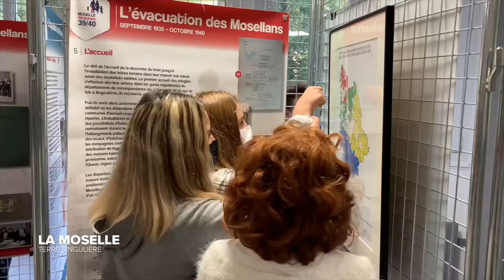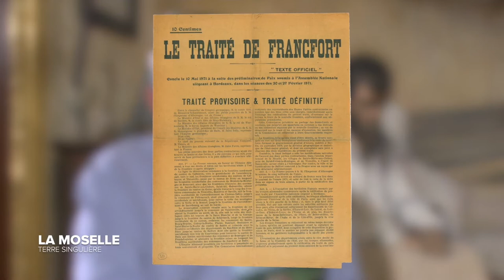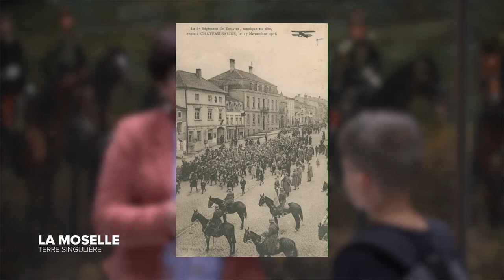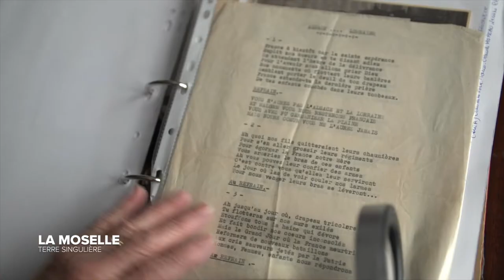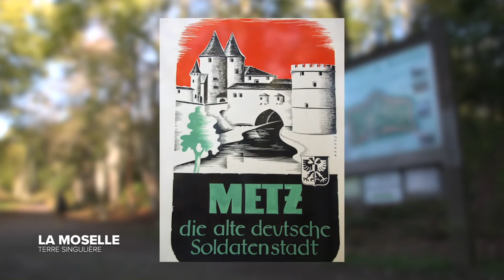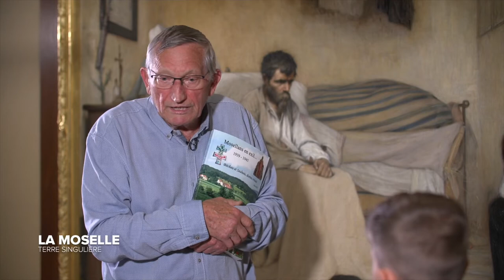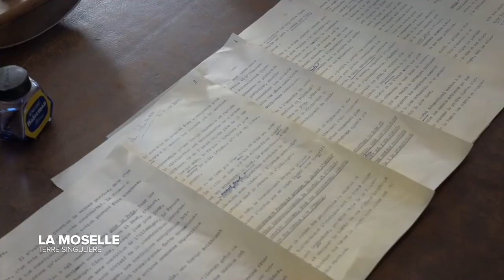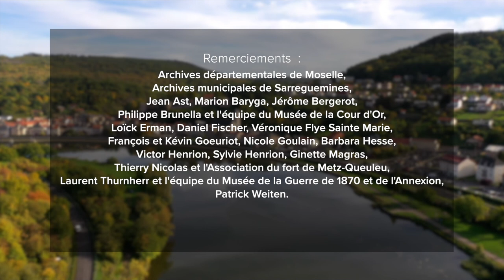La Moselle, terre singulière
Après la guerre de 1870, où la Moselle entre dans une première annexion de 47 ans, vient la Première Guerre mondiale, avec d'autres tiraillements pour les Mosellans.
Nous vous proposons de suivre François, 10 ans, scolarisé dans une école franco-allemande, qui recherche des réponses à ses questions sur l'histoire de la Moselle.

Documentaire coproduit par le Département de la Moselle et Moselle TV à l'occasion des 14es Journées de la Mémoire Mosellane (2022).